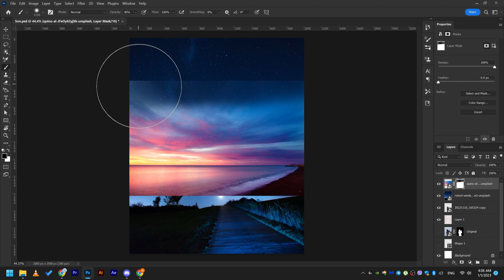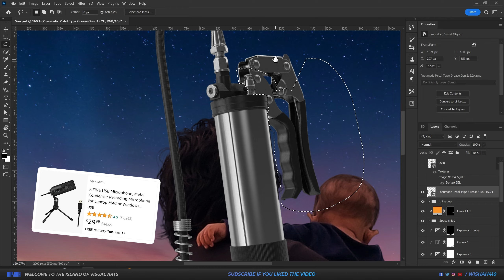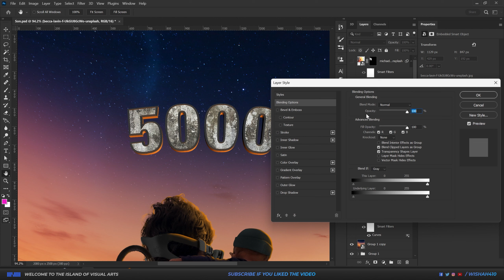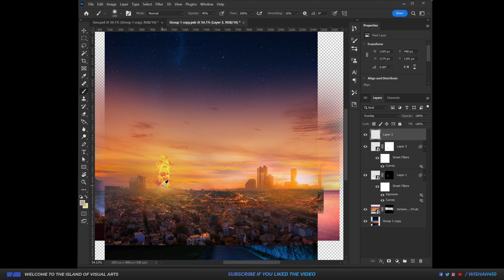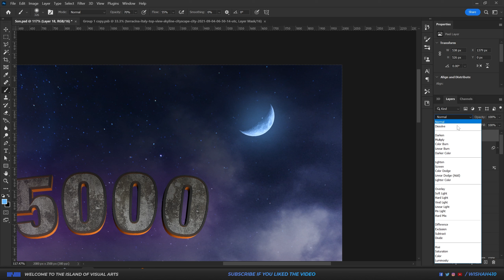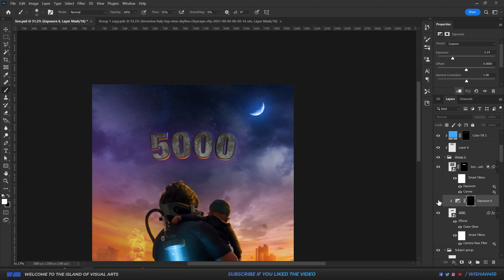How much YouTube pays me for 5k subscribers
In this video, I'm revealing how much I earn from YouTube AdSense revenue while also designing an apocalyptic photomanipulation.

Materials used: @envato elements, @unsplash_

Outro: @sieddofficial